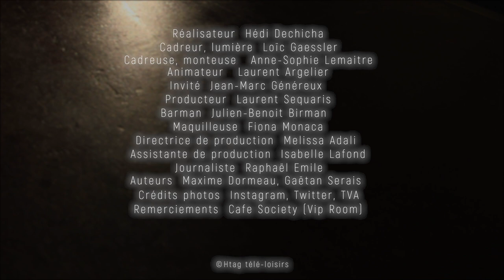Jean-Marc Généreux : DALS, Stars 80, sa famille, ses projets... Son interview sans filtre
Retrouvez toutes les vidéos réalisées par TéléLoisirs sur cette chaîne toutes les semaines : interviews, zapping TV, reportages, Vidéos buzz et bien plus ! Rejoignez-nous sur le site TéléLoisirs et chaque semaine en kiosque.